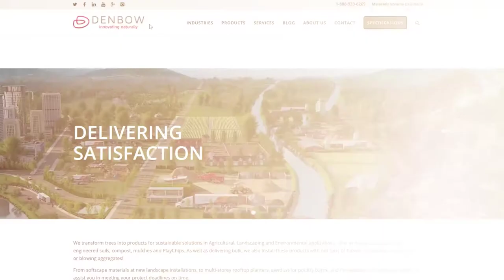Download Specifications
Technical specifications of Denbow's products are available for download from denbow.com